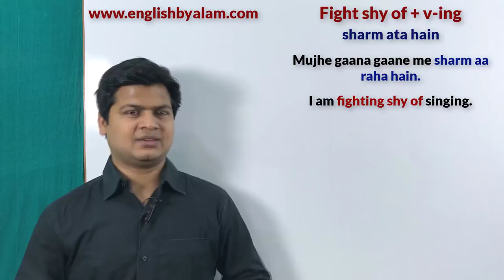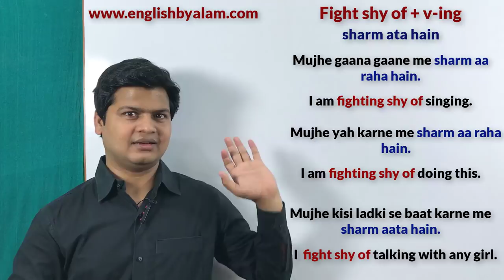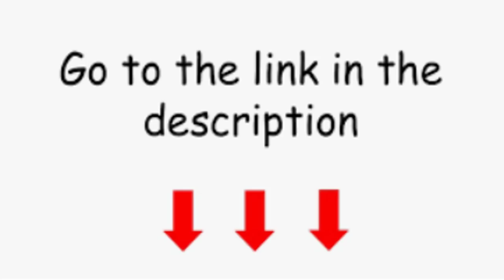Use of fight shy of + gerund | Spoken English structures | English by spoken english sir.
Fight shy of -(किसी इंसान को कोई काम करने मे शर्म आना)

Friends जब कहना हो कि किसी इंसान को कोई काम करने मे शर्म आना तो इसके लिए आप Fight shy of + ing का use करके अपने sentences को बोलेंगे

मुझे आपसे बात करने में शर्म आ रही हैं
I am fighting shy of talking to you.

मुझे झूठ बोलने में शर्म आ रही है
I am fighting shy of telling a lie.

उसे खाना पकाने में शर्म आती है
She fights shy of cooking.

मुझे साड़ी पहनने में शर्म आता है
I fight shy of wearing saree.

मुझे बेईमानी करने में शर्म आती है
I fight shy of cheating.

मुझे काम करने में शर्म आ रही है
I am fighting shy of working

मुझे आपके सामने हसने में शर्म आता है
I fight shy of laughing in front of you.

मुझे झाड़ू लगाने में शर्म आता है
I fight shy of sweeping .